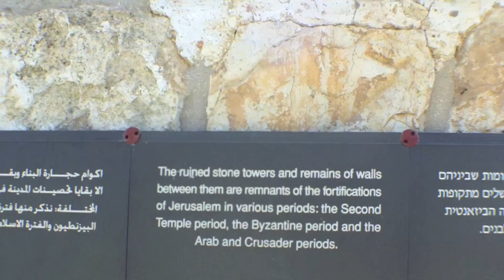THE ROAD TO THE PROMISED LAND! Masay 5771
Each of us will get to the Promised Land... But we have to go through Parshat Masay!

We encourage you to support this programming at any amount you can.

Our Machlis Presents programming are made possible by contributions of viewers such as yourself and we rely on you to help us continue producing them.